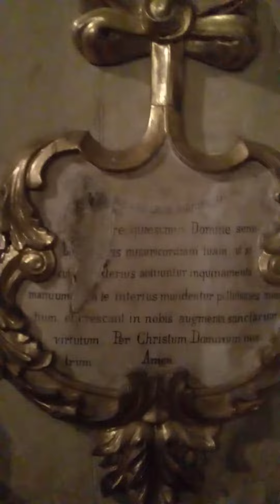Doutor e Guia de Turismo Leandro Gouveia. Na sacristia mais bela da América do Sul.